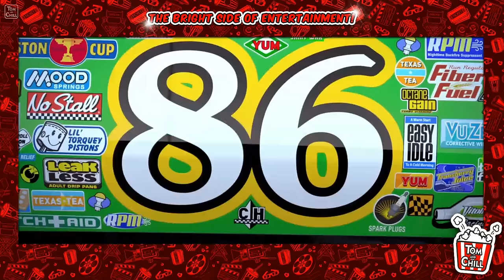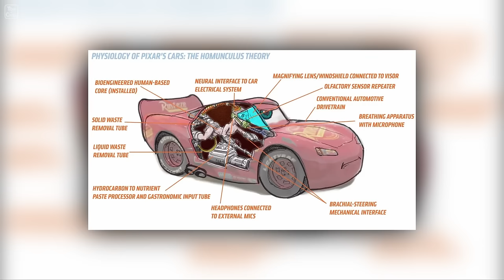Καλή ή Κακή; | Cars (2006)